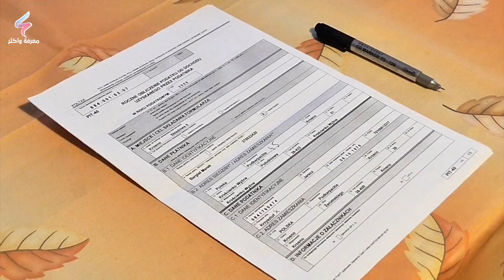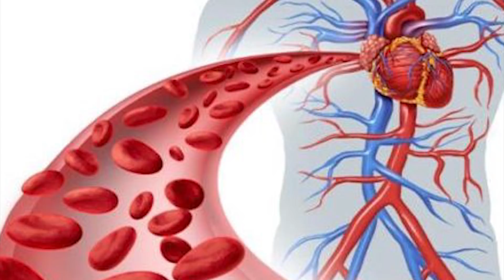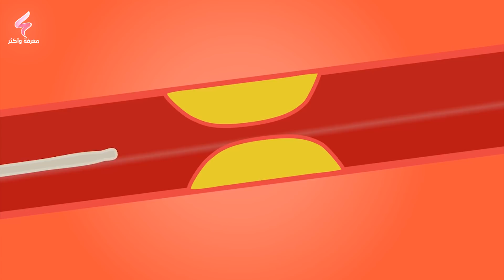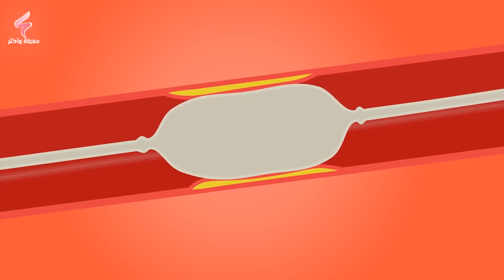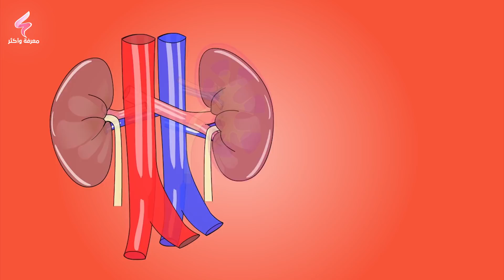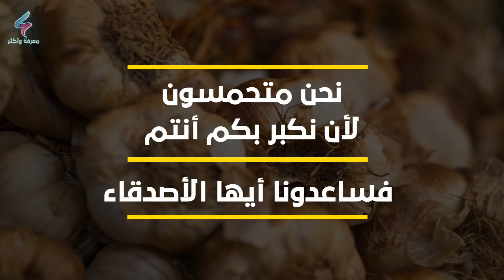فوائد الثوم والطريقة المثلى لتناول الثوم لتقوية القلب وتنقية الشرايين وتصفية الدم من السموم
فوائد الثوم والطريقة المثلى لتناول الثوم لتقوية القلب وتنقية الشرايين وتصفية الدم من السموم، في هذا الفيديو سنتحدث عن فوائد الثوم الصحية